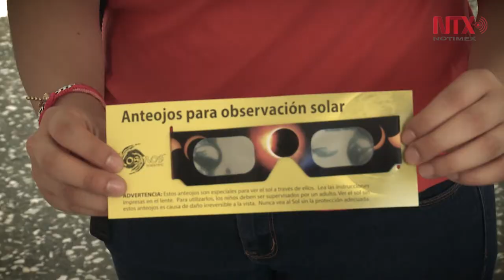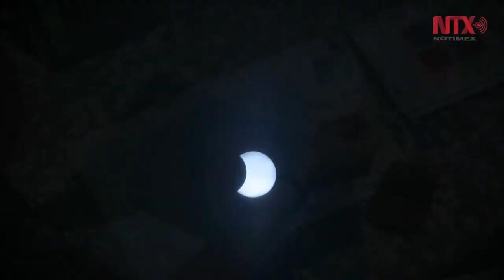Eclipse solar une a familias en el Universum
Cientos de personas se dieron cita en el Museo de las Ciencias, Universum, para presenciar el eclipse parcial de sol